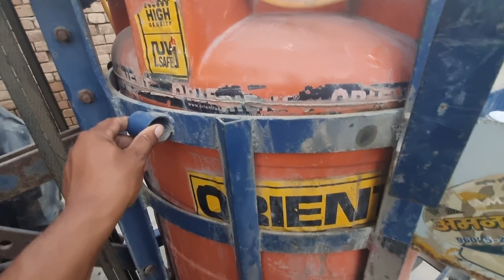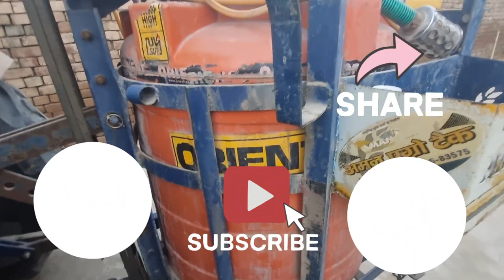tractor spray drum ਟ੍ਰੈਕਟਰ ਸਪ੍ਰੇ ਡਰੱਮ ਨੂੰ ਏਹੋ ਜਿਹਾ ਬਣਾਓ, aman agro sangria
This video is made for information only. Be farmer is not responsible for any
profit or loss caused by the information given in this
video. We appeals to all of you to be responsible
customer. Be farmerlife will not have any
interference or responsibility in your personal
transactions, police proceeding, court case etc
Be farmer Youtube channel is not forcing you to buy
product or idea after watching this video. It's your
choice to follow the interview or not. Be farmer youtube channel is not responsible for any kind
of loss or cheating
This channel is for education purpose only all videos
presentations & writing are only for educational
purposes and not for intended as investment advice
spray wala drum
spray wali tank
 best spray pump
 aspee spray pump
spray wali tanki
1000 litre spray pump with automatic gun
 new technology spray tanki
new technology spray drum
tractor mounted spray drum spray pump
boom spray pump
boom spray pump tractor
tractor operated sprayer boom

tractor operated electrostatic
sprayer
tractor spray pump kaise banaye
tractor spray pump jugad
tractor operated sprayer
Spray pump
aspee tractor mounted sprayer
tractor spray pump price punjab
boom sprayer for mini tractor
spray wala drum
sangria spray pump
automatic tractor spray pump
tractor spray pump malout
best spray pump in india
boom pray pump in india
type
tractor operated electrostatic
sprayer
tractor spray pump repair
tractor operated sprayer, air
carrier assisted
old spray drum repair with this techniques

spray wali tanki
spray wali tanki tractor wala
spray wali tanki tractor wali
spray karne wali tanki
battery wali spray tanki
petrol wali spray tanki
befarmer tractorlover tractorstunt agriculture tractorvideo boomsprayer upl swal agricultureimplement sangria .aman agro sangria.